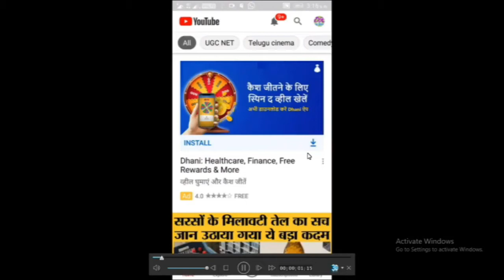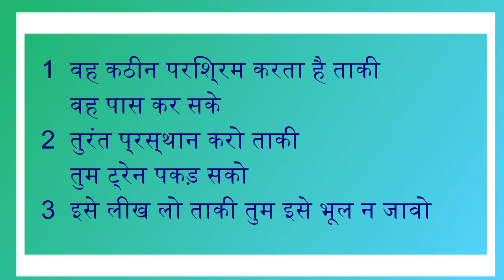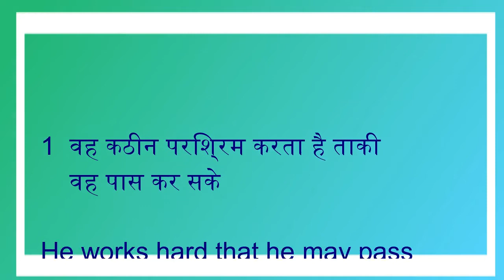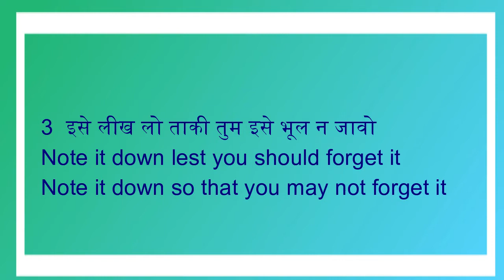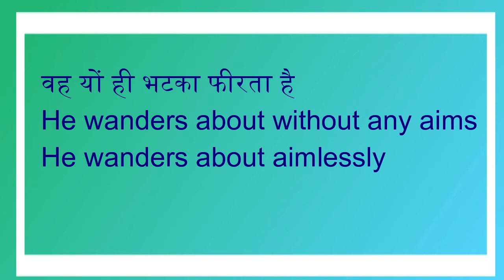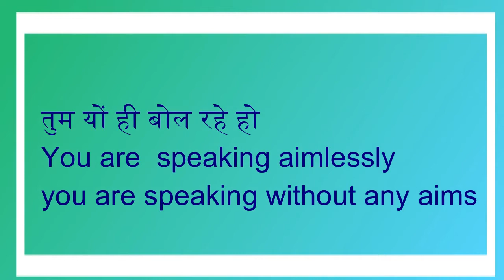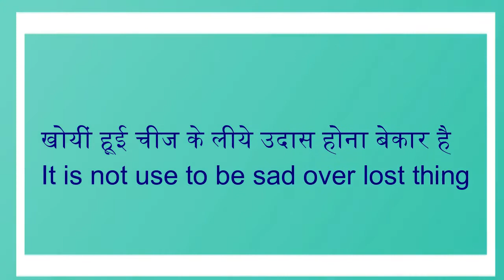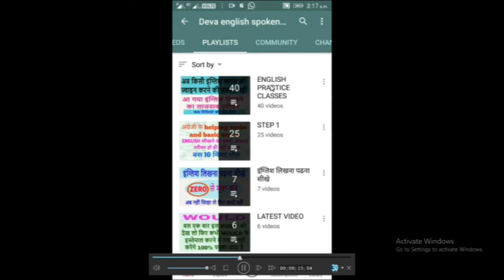Three Most Important Advance English Structure